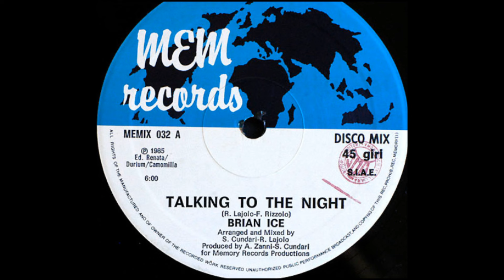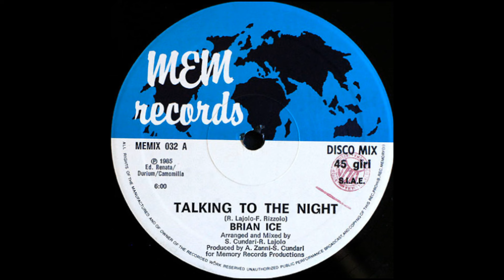Brian Ice - Talking To The Night (Vocal) Italo Disco 1985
Label: Memory Records – MEMIX 032
Format:
Vinyl, 12", 45 RPM
Country: Italy
Released: 1985
Genre: Electronic
Style: Italo-Disco
Arranged By, Mixed By – R. Lajolo, S. Cundari
Lacquer Cut By – MG
Producer – A. Zanni, S. Cundari
Written-By – F. Rizzolo, R. Lajolo